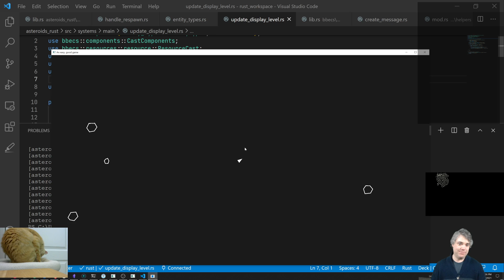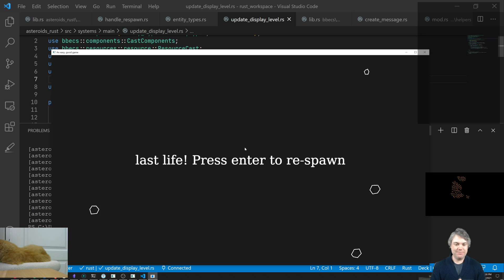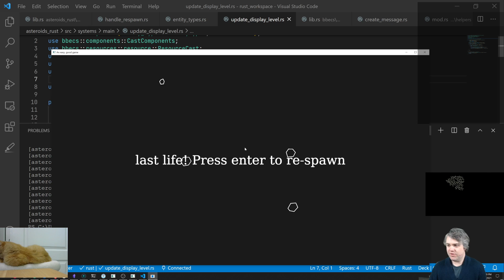Channel update - April 2021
What&#39;s up with the channel, what my plans are, and what I&#39;m planning to do in the upcoming months.

*   New Nature of Code in Rust + GGEZ series is coming along nicely. They are videos created offline (not streamed)

* I want to incorporate more games into my life, if you have any suggestions let me know. I may or may not play the games live on stream. I won&#39;t be uploading the VODs to YouTube. Even if there is a demand for uploading I would rather upload them to another channel.